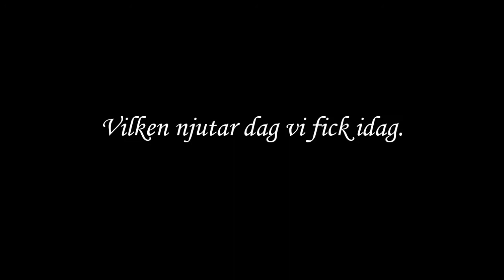Dom två film snuttarna i början är från Yngaren sedan Långhalsen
Vi fem.